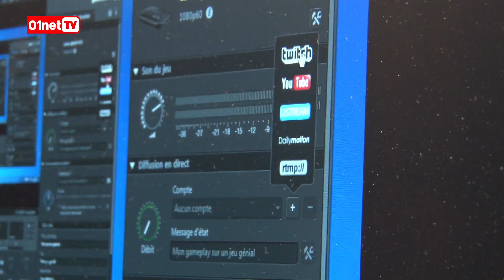Elgato Gaming HD 60 : streaming Full HD 60FPS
Streamer en direct sur Twitch ou sur Youtube, en 1080p et à 60 images par seconde, et ce pour 180 euros, c'est possible grâce au Elgato Gaming HD 60. Le boitier propose une interface simple et intuitive, mais malheureusement la qualité d'image n'est pas au rendez-vous, la faute à un encodage de mauvaise qualité.